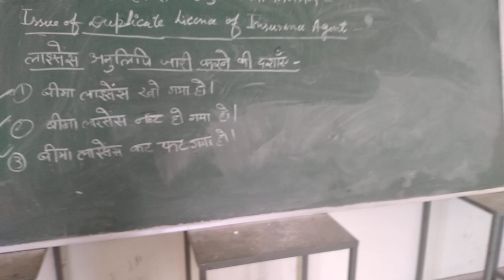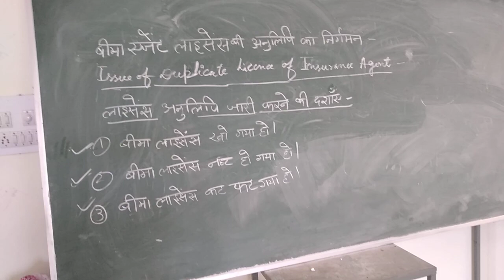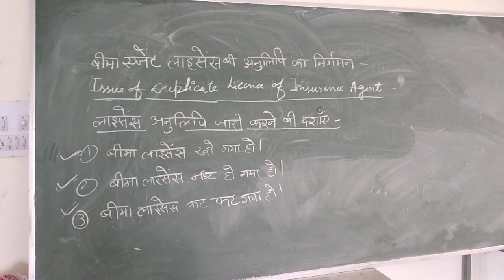Issue of duplicate licence of insurance agent 21 lecture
Dr.Maya Agarwal